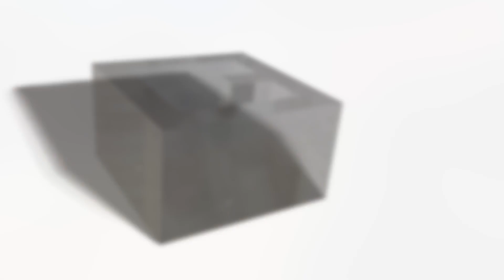Virtual Viewing - Barrows Lane, Sheldon, B26 3BG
A beautifully presented mid-terrace family home situated in a most convenient location and offering accommodation comprising a lounge, open plan re-fitted kitchen/diner, guest W.C, three good size bedrooms, modern family bathroom, Westerly facing rear garden and driveway parking

EPC rating - D
Current council tax band - B